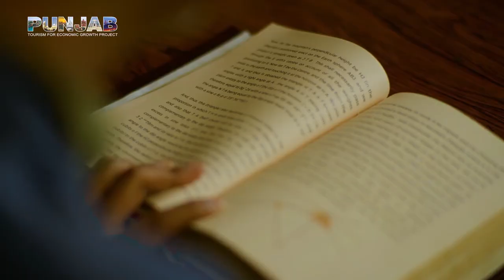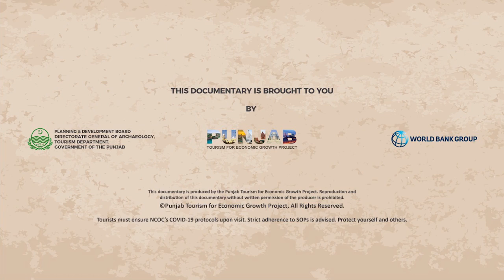Nandana Fort ll Nandana Fort Jhelum Pakistan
Nandana Fort - The Unexplored
قلعہ نندنا ، جہلم
وہ مقام جہاں عظیم سائنسدان، ریاضی دان ابوالریحان البیرونی نے زمین کی پیمائش بتائی تھی۔
Nandana or Nandna was a fort built at strategic location on a hilly range on the eastern flanks of the Salt Range in Punjab Pakistan. Its ruins, including those of a town and a temple, are present. It was ruled by the Hindu Shahi kings until, in the early 11th century, Mahmud of Ghazni expelled them from Nandana. Al-Biruni carried out his measurements of the circumference of the Earth here